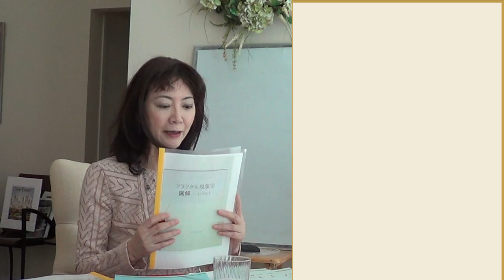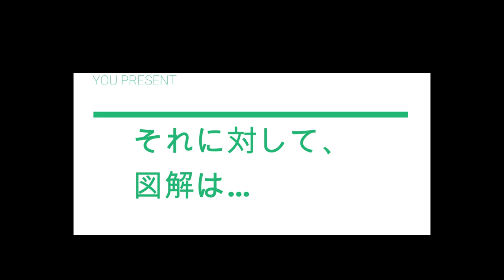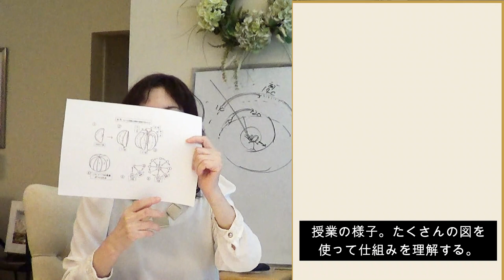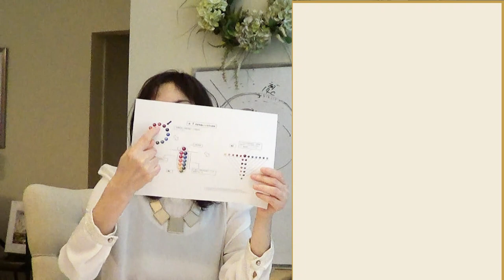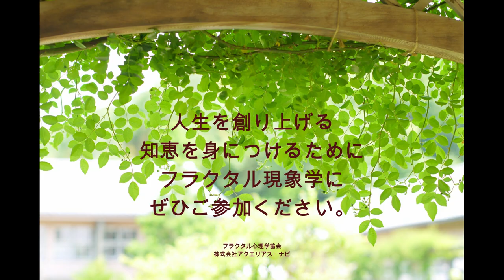現象学図解とレベル１の違い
TAWフラクタル現象学には、図解と、レベル１，２があります。
図解とレベル１の違いを説明している動画です。
フラクタル心理学協会制作